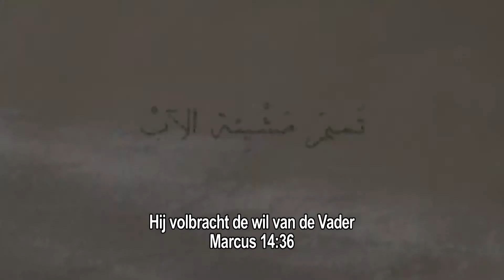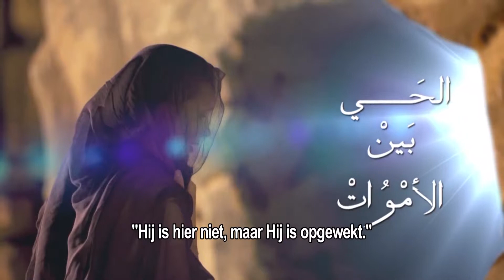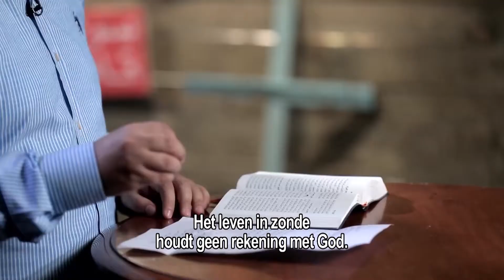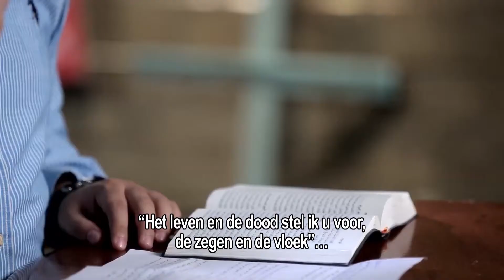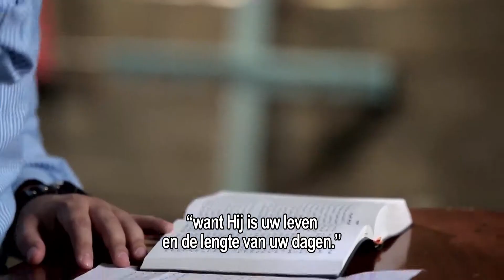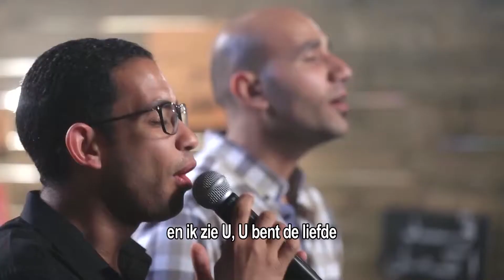De Levende Overwon De Dood afl 06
Easter program with Dutch subtitles